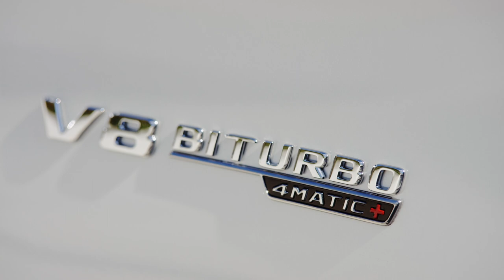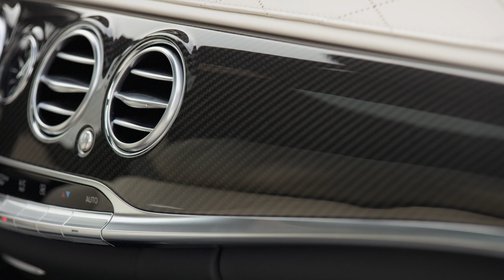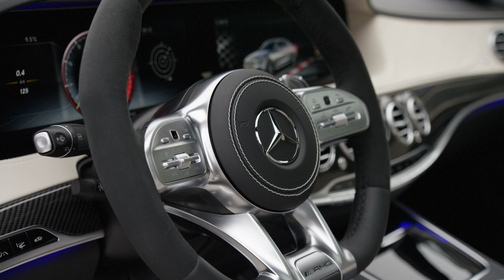2018 Mercedes-AMG S63 design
For improved performance with significantly reduced fuel consumption, the AMG 4.0-litre V-8 Biturbo engine with cylinder deactivation replaces the previous 5.5-litre V-8 Biturbo. Despite the smaller displacement, the new engine puts out 450 kW (612 hp) and thus exactly 20 kW (27 hp) more than the preceding model. With a sprint time of 3.5 seconds from zero to 100 km/h, the performance luxury saloon is on par with full-blooded sports cars.

The AMG SPEEDSHIFT MCT 9‑speed sports transmission replaces the previous 7-speed gearbox. This has enabled more agile response times to be achieved. The fully variable AMG Performance 4MATIC+ all-wheel-drive system provides optimal traction.